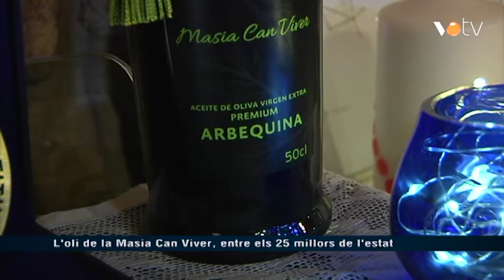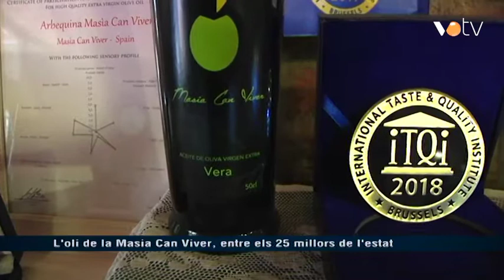VOTV - L'oli de la Masia Can Viver, entre els 25 millors de l'estat